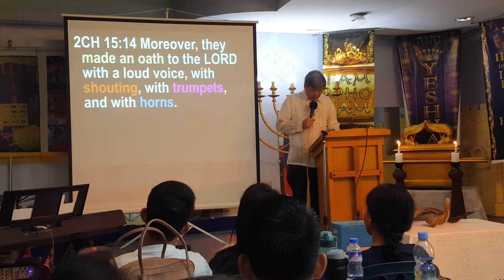Shofar Blower Seminar w/ Ptr Kum Pui @ GNWOM pt2 of 14